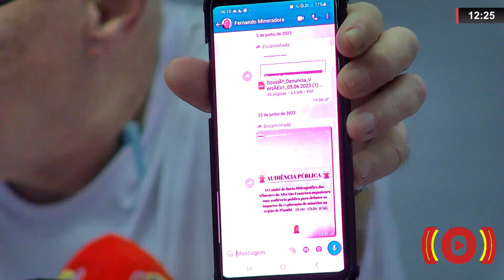ENTREVISTA COM RICARDO GUIA - REPRESENTANTE DO MOVIMENTO AMIGOS DO ARARAS E BELINHA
| ENTREVISTA |

O representante do Movimento Amigos do Araras e Belinha, Ricardo Guia, concedeu entrevista à Onda Oeste para falar sobre os últimos acontecimentos relacionados à presença de mineradoras na cidade de Piumhi. Assista na íntegra: